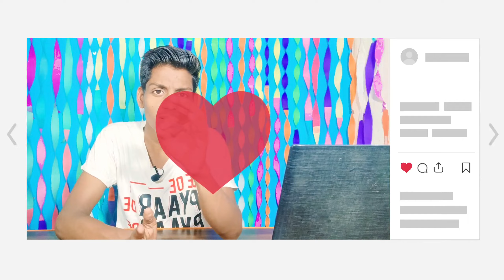Amazon Summer Sale 2022 - 10+ Best Smartphone Deals Best Smartphones to Buy on Amazon Summer sale!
Hello Guys:-

I Am Gangasaran Sahani, Welcome to tech mr mahadev channel

I Hope ye Video Aap Ko Pasand Aayega

tech mr mahadev, Amazon Summer Sale 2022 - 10+ Best Smartphone Deals Best Smartphones to Buy on Amazon Summer sale
Hello Guys Aj Ki Iss Video Mei Meine Apko Amazon Summer Sale 2022 Mei Se 10+ Best Smartphone Deals & Offers Bataya Hu & Apne Honest Opinions Apke Sath Share Kara Hu, Best Smartphone Deals in May 2022, Best Smartphone Deals in Amazon Summer Sale